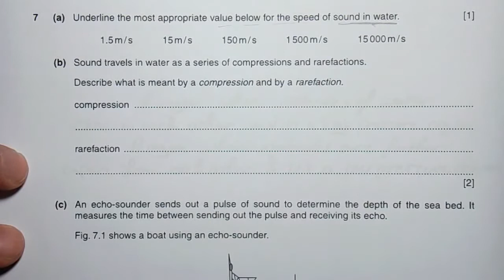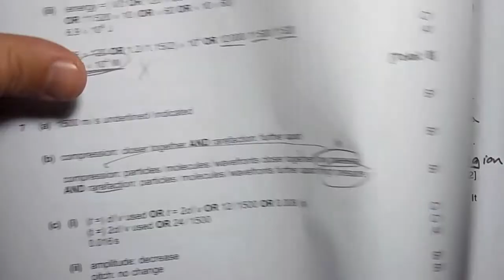2014 Nov P3 V3 Q07 a b